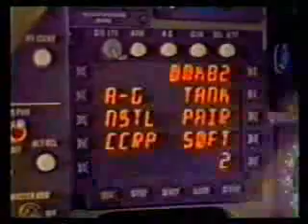F-16 RTAF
F-16

General characteristics
Crew: 1
Length: 49 ft 5 in (15.06 m)
Wingspan: 32 ft 8 in (9.96 m)
Height: 16 ft (4.88 m)
Wing area: 300 ft² (27.87 m²)
Airfoil: NACA 64A204 root and tip
Empty weight: 18,900 lb (8,570 kg)
Loaded weight: 26,500 lb (12,000 kg)
Max. takeoff weight: 42,300 lb (19,200 kg)
Powerplant: 1 × F110-GE-100 afterburning turbofan
Dry thrust: 17,155 lbf (76.3 kN)
Thrust with afterburner: 28,600 lbf (127 kN)
Performance
Maximum speed:
At sea level: Mach 1.2 (915 mph, 1,470 km/h)
At altitude: Mach 2 (1,500 mph, 2,410 km/h[1]) clean configuration
Combat radius: 340 mi (295 nmi, 550 km) on a hi-lo-hi mission with four 1,000 lb (450 kg) bombs
Ferry range: 2,280 nmi (2,620 mi, 4,220 km) with drop tanks
Service ceiling: 50,000+ ft[1] (15,240+ m)
Rate of climb: 50,000 ft/min (254 m/s)
Wing loading: 88.3 lb/ft² (431 kg/m²)
Thrust/weight: 1.095
Armament
Guns: 1× 20 mm (0.787 in) M61 Vulcan 6-barreled gatling cannon, 511 rounds
Hardpoints: 2× wing-tip Air-to-air missile launch rails, 6× under-wing & 3× under-fuselage pylon stations holding up to 17,000 lb (7,700 kg) of disposable stores
Rockets:
4× LAU-61/LAU-68 rocket pods (each with 19× /7× Hydra 70 mm rockets, respectively) or
4× LAU-5003 rocket pods (each with 19× CRV7 70 mm rockets) or
4× LAU-10 rocket pods (each with 4× Zuni 127 mm rockets)
Missiles:
Air-to-air missiles:
2× AIM-7 Sparrow or
6× AIM-9 Sidewinder or
6× IRIS-T or
6× AIM-120 AMRAAM or
6× Python-4
Air-to-ground missiles:
6× AGM-45 Shrike or
6× AGM-65 Maverick or
4× AGM-88 HARM
Anti-ship missiles:
2× AGM-84 Harpoon or
4× AGM-119 Penguin
Bombs:
8× CBU-87 Combined Effects Munition
8× CBU-89 Gator mine
8× CBU-97 Sensor Fuzed Weapon
Wind Corrected Munitions Dispenser capable
4× GBU-10 Paveway II
6× GBU-12 Paveway II
GBU-24 Paveway III
GBU-27 Paveway III
4× JDAM series
4× Mark 84 general-purpose bombs
8× Mark 83 GP bombs
12× Mark 82 GP bombs
8× Small Diameter Bomb
3× B61 nuclear bomb
Others:
SUU-42A/A Flares/Infrared decoys dispenser pod and chaff pod or
AN/ALQ-131 & AN/ALQ-184 ECM pods or
LANTIRN, Lockheed Martin Sniper XR & LITENING targeting pods or
up to 3× 300/330/370 US gallon Sargent Fletcher drop tanks for ferry flight/extended range/loitering time or
UTC Aerospace DB-110 long range EO/IR sensor pod on centerline
Avionics
AN/APG-68 radar
MIL-STD-1553 bus